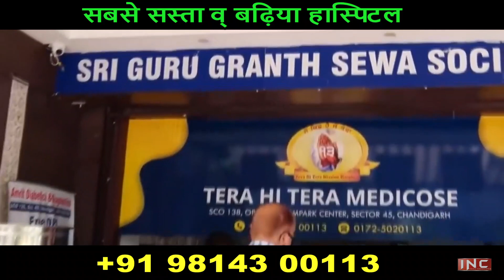Tera Hi Tera Hospital | मात्र 13 रुपये में मिलती है Medicine | Chandigarh | Guru Ka Langar Hospital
ਦੁੱਖ ਹਰਣ ਦਾ Mission 'ਤੇਰਾ ਹੀ ਤੇਰਾ', ਬਾਬੇ ਨਾਨਕ ਦਾ ਫ਼ਲਸਫ਼ਾ ਲਾਗੂ ਕੀਤਾ ਹਸਪਤਾਲ 'ਤੇ !

मात्र 13 रुपये में मिलती है  Medicine.
Tera Hi Tera Mission Hospital: Medicine @ Rs. 13/- Per Day
 S.C.O. 138, Opp. Sampark Center, Sector 45, Chandigarh.
Tera Hi Tera Mission Hospital : A Sewa Project of Sri Guru Granth Sahib Sewa Society  & Guru ka Langar Eye Hospital Chandigarh.

सबसे सस्ता व् बढ़िया हास्पिटल
तेरा ही तेरा मिशन हॉस्पिटल
पी. जी. आई. से रिटायर्ड अनुभवी डॉक्टर्स के द्वारा फ्री चेकअप
मात्र 13 रूपये प्रतिदिन के हिसाब से दवाई
सभी प्रकार के टेस्ट बहुत ही काम दाम में
ख़र्चे सरकारी हॉस्पिटल के, इलाज प्राइवेट हॉस्पिटल जैसा